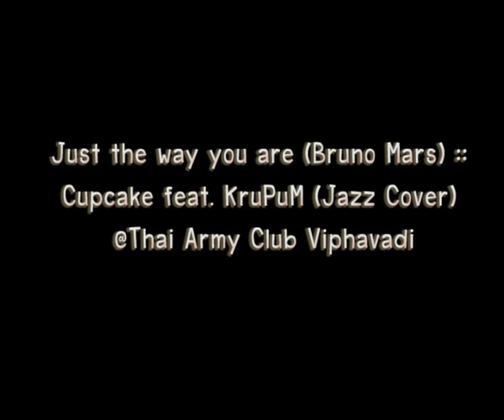Just the way you are (Lyrics) :: KruPuM feat. Cupcake Band (Live)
Normally, i do love jazz but tonight i'm gonna bring the most popular song of this century "Just the way you are" by Bruno Mars to cover in "Just the way I am" :))

Lately, there are so many lovely weddings that kept inviting me to witness and play some nice music for them. And Yesss... Actually I've been singing in the jazz band for the wedding and events for many years (till now) even before i played the Ukulele and i'm extremely happy with my career. It's so bonding!!

Hope you all be entertained by us :D

Cupcake Band: Mod : Guitar, Joke : Percussion and Prayad : Saxophone
Original song: CC-BY Bruno Mars